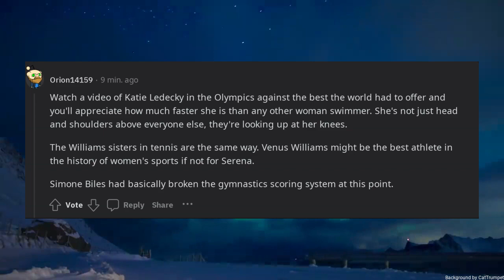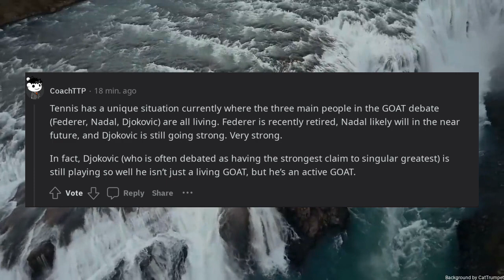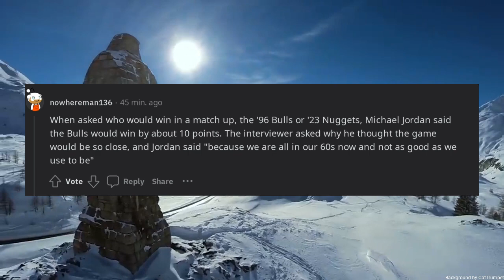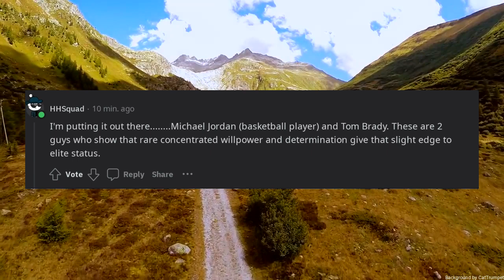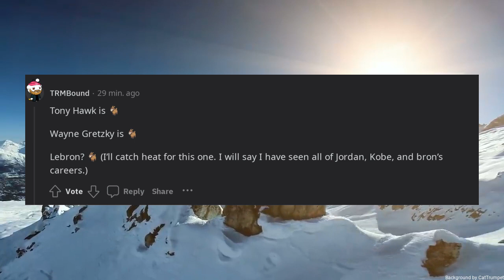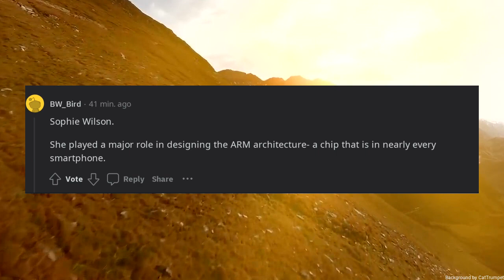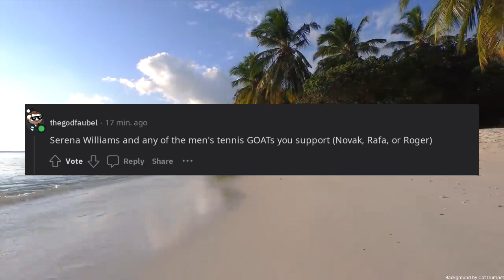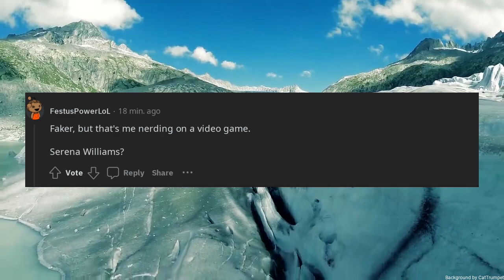Who are the Greatest of all times in their respective fields that are still living